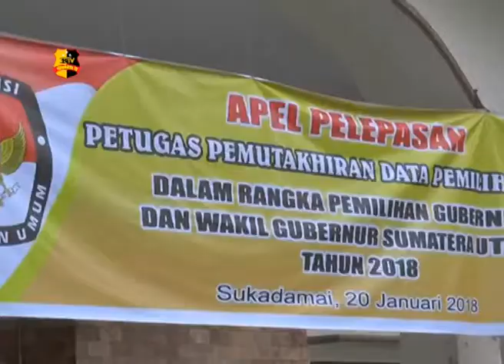KECAMATAN PULO BANDRENG GELAR APEL PELAKSANAAN COKLIT SERENTAK